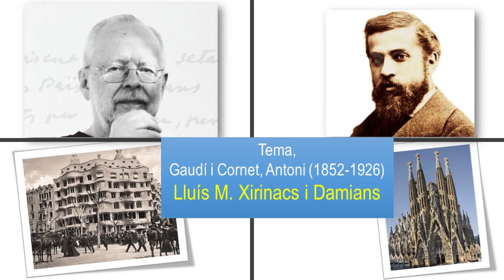Diversos. Gaudí i Cornet, Antoni (1852-1926)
Recuperació d'àudios.
00:10’ – La cita olímpica Barcelona de l'any 92 és una fita històrica desaprofitada. El modernisme també incorporava elements orientalistes. Al principi del modernisme, copien elements neogòtics, orientals, islàmics, etc, però més tard surten Domènech i Montaner, Puig i Cadafalch, Gaudí i un llarg etc. Poesia del paisatge. Enric Sagnier i Villavecchia. Gaudí volia que la Sagrada Família fos el temple per excel·lència. Façana lateral del Naixement. L'altra façana, de la Passió està casi acabada, falten les escultures de Subirachs. Gaudí volia el rosari, que és la pregària en família. Els misteris de goig i els de dolors, a la Passió. Sembla mentida que les pedres es puguin convertir en caramels de nens. Les escultures de Subirachs a la Passió.
06:00’ – Aquesta església esta en mig de Barcelona i amb molt de soroll. La façana de la Glòria que serà més alta que la del Naixement i que la de la Passió. Els misteris de la vida cristiana. La Pedrera, Casa Milà. El Park Güell. La Cripta de la colònia Güell, a Santa Coloma de Cervelló. Monuments insignes de la historia de l’art.
20:10’ – Això és Geni, aquell que sap fer coses molt complicades de quina manera. La Sagrada Família té cinc naus, cada una d’elles s’aguanta per si mateixa. Sensació de continuïtat. Bellugar-se en un espai de tres dimensions però corbades. La quarta dimensió. Creu grega, de quatre braços. Esfera celeste; Nord. Sud. Est. Oest. Cenit i Nadir. Creu de Gaudí. Tesseractis o hipercub. Tots tenim genialitats dormin. El que hem de fer és despertar. Gaudí mirava la naturalesa externa i la seva naturalesa interior.